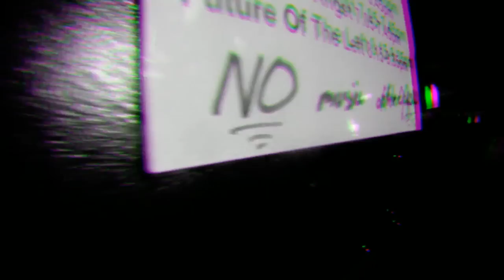Future of the Left - Polymers Are Forever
Filmed live at Rosemount Hotel (Perth, Australia) Sunday 4th of December 2011
Taken from 'Polymers Are Forever' EP

Created by Blue Forest Media
Camera by AJ Coultier, Joel Crane, Dominic Pearce, Steven Aaron Hughes
Edited by Steven Aaron Hughes